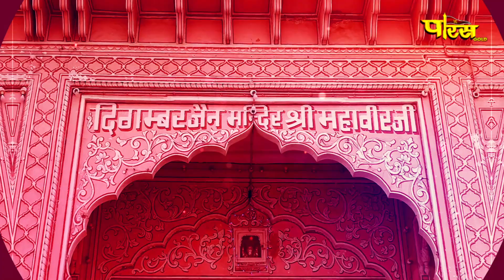Jin AbhishekShriMahaveerJi (Raj.) | 13/10/24 | जिन अभिषेक श्री महावीर जी (राजस्थान)